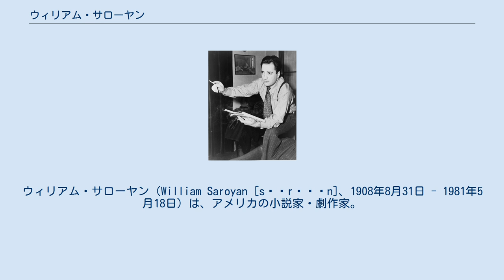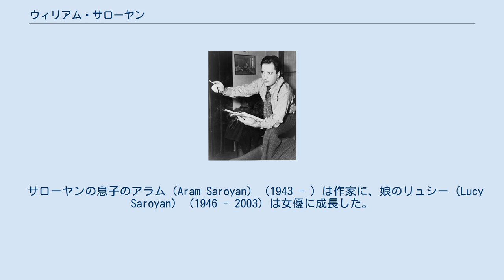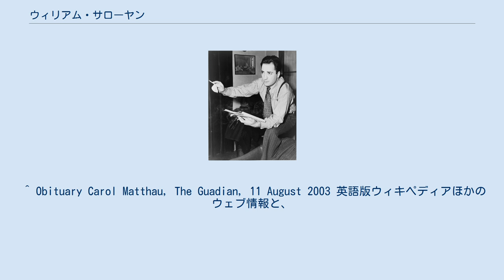ウィリアム・サローヤン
ウィリアム・サローヤン（William Saroyan [səˈrɔɪən]、1908年8月31日 - 1981年5月18日）は、アメリカの小説家・劇作家。
アメリカの庶民を明るく書いた。
サロイアン、サロイヤンとも表記する。
 サローヤンは、トルコ東部から1905年にアメリカへ移住したアルメニア人の末子としてカリフォルニア州のフレズノに生まれる。
サローヤンが一歳半のとき父を喪い、4人の兄姉とオークランドの孤児院に入り、5年後、女工の母に引き取られた。
学業半ばの12歳のときから、電報配達や新聞売り子などで稼いだ。
のち作家を志し、1930年ころから雑誌や新聞に書いた。
 1934年（26歳）、ストーリー誌（Story）に載せた『空中ブランコに乗った若者』によって知られ、以降、庶民の哀歓を平易な文体で明るくほろ苦く綴り続けた。
映画の台本も書いた。
 1938年、サローヤンが30歳のとき『わが心高原に』と翌年の『君が人生の時』がブロードウェイであたり、1940年、後者に演劇部門のピューリッツァー賞が与えられたが辞退した。
同年出版の『我が名はアラム』は各国語に翻訳され、日本でも、真珠湾攻撃直前の1941年11月に清水俊二の訳書が六興出版から刊行された。
 1943年（35歳）、シナリオを小説にした『人間喜劇』を2月に出版し、翌月映画が公開され、1944年、それによりアカデミー原案賞を受けた。
 1943年、まだ19歳だった女優のキャロル・グレイス（後に『ティファニーで朝食を』のモデルとしても知られるようになった）と結婚し2児を得たが、サローヤンの性格と生活態度が原因で1949年に離婚、1951年に復縁しそして翌年離婚した。
サローヤンはまさに作家の絶頂期にあったが、キャロルによると無類のギャンブル好きで、暴力も激しかった。
子供たちは母親が父親に投げられ首を絞められるところを見ていた。
離婚後、子らはキャロルと暮らし、サローヤンはカリフォルニアの家やパリのアパートで独り暮らしした。
 サローヤンは夏休みの子らをヨーロッパに連れることもあったがしだいに疎隔した。
庶民の哀歓を明るく綴り続けた作家は必ずしも温かい夫、優しい父親でなかった。
 サローヤンの息子のアラム（Aram Saroyan）（1943 - ）は作家に、娘のリュシー（Lucy Saroyan）（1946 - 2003）は女優に成長した。
妻だったキャロルは1959年ウォルター・マッソーと再婚した。
 サローヤンは1981年、前立腺ガンのため生まれ故郷のフレズノで没し、サローヤンの遺骨はカリフォルニアとアルメニアとに埋葬された。
 日本訳がある作品は太字に書く。
その行末の数字は「おもな翻訳書」の項の、行頭の数字に対応する。
 行頭の番号は、「おもな著作」の項の、行末の数字に対応する。
 ^ Obituary Carol Matthau, The Guadian, 11 August 2003 英語版ウィキペディアほかのウェブ情報と、